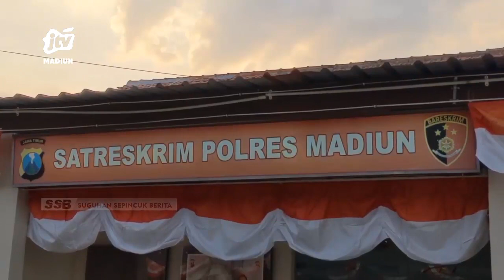MADIUN - Warga Geruduk Dan Cegat Mobil Diduga Pelaku Pencurian Kayu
Sebuah video amatir memperlihatkan  saat sejumlah warga menghentikan sebuah mobil yang diduga terdapat sekelompok terduga pelaku ilegal loging viral. Berdasarkan hasil penyelidikan kepolisian  polisi berhasil mengamankan 3 ornag terduga pelaku pencurian kayu beserta mobil yang digunakan untuk melancarkan aksi.
Office : jl. Sarimulya no 47 Rejomulyo, Kartoharjo, Kota Madiun